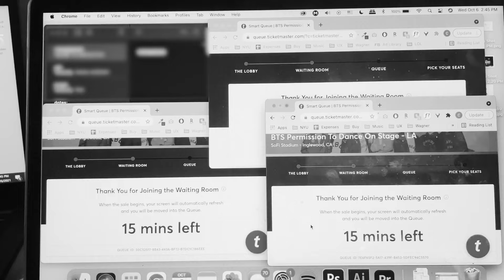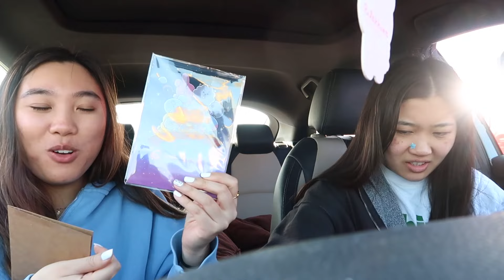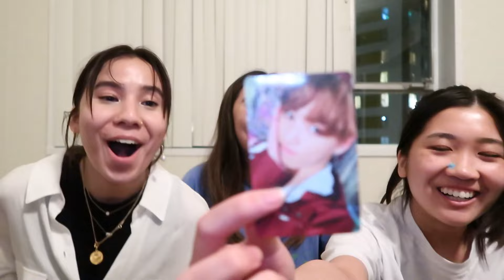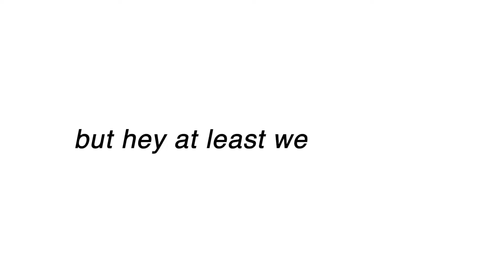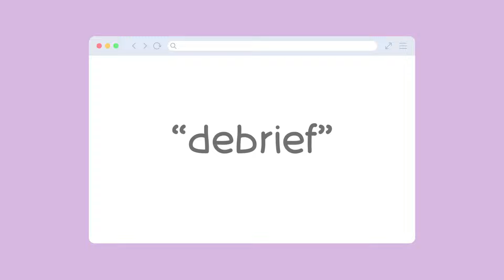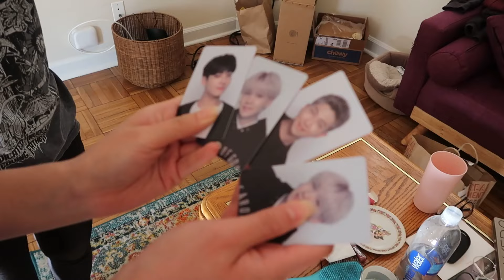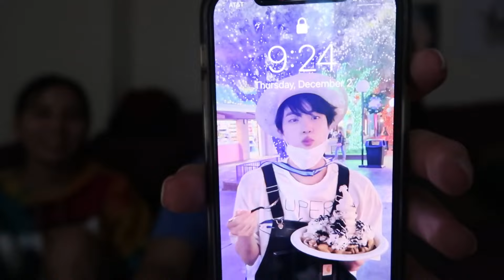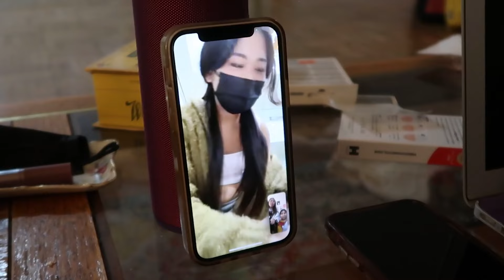bts permission to dance in la (days 2 & 3)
y'all i got a parking ticket to see bts for the first time but it was worth it!! i had so much fun and i want to share it with you all hence why i made this vlog. for reference, i was sitting near the end of b4 floor on day 2 and section 100s on day 3.

come along as we unboxed 10 albums in this video, go through hell at sofi, and simp over 7 men that don't know that we exist!